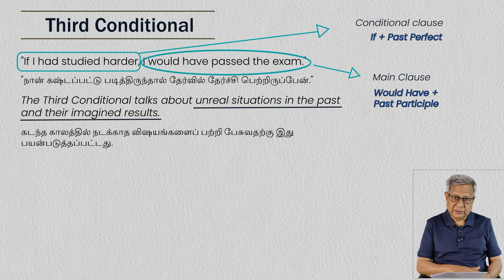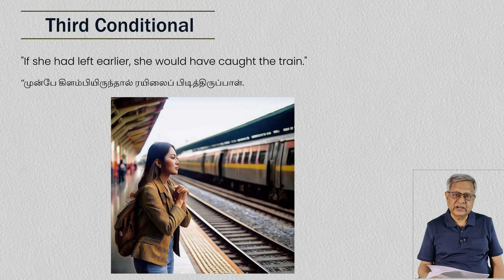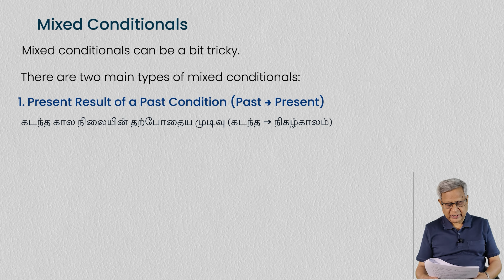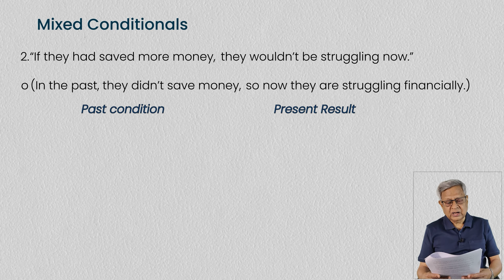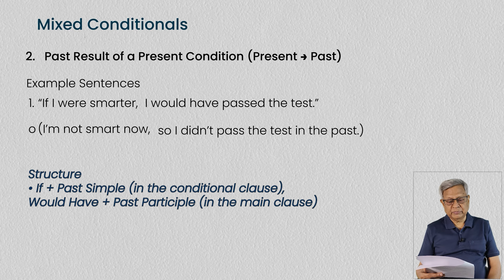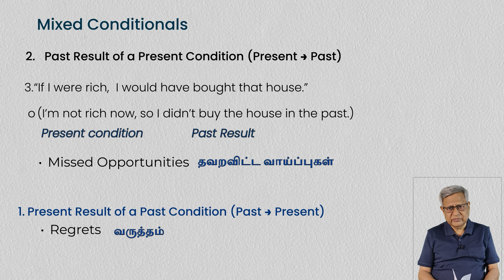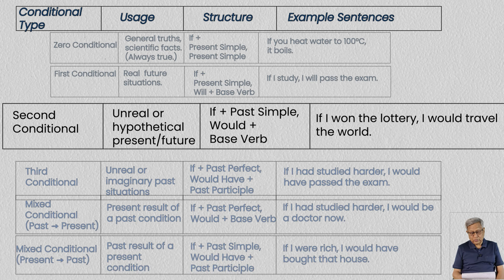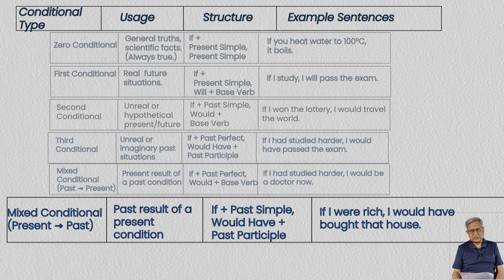"If" Conditioanls - Part 2. English Grammar through Tamil.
Episode 21:"If" Conditioanls - Part 2. English Grammar through Tamil.

(1) Link to buy  e-book Volume 1 in Google book

(2) Link to buy  e-book Volume 2 in Google book

Chapters in this video:
00:00 Introduction
00:52 Third Conditional
03:45 Mixed conditionals
10:28 Table
13:44 End